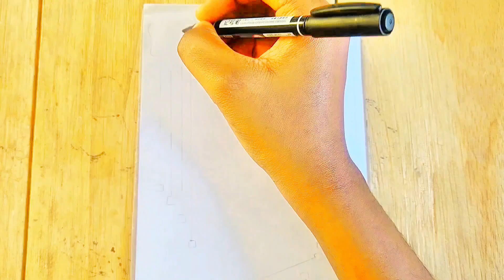Border design idea easy and beautiful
Front page ideas